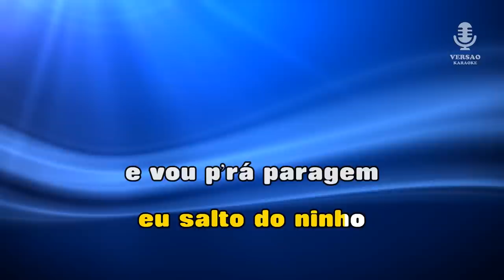♫ Karaoke PICA DO 7 - António Zambujo